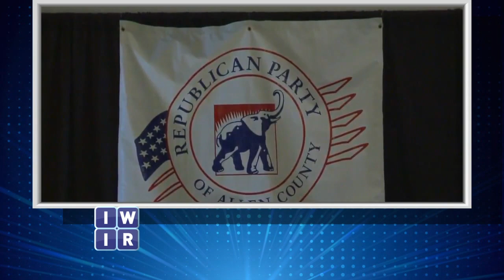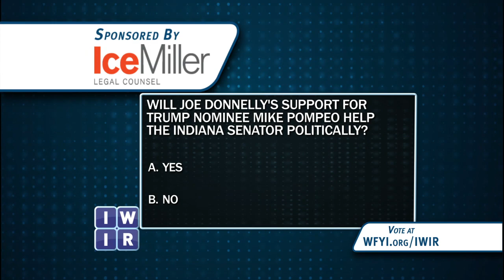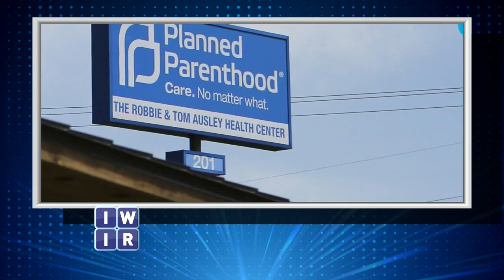Indiana Week In Review 3034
Luke Messer goes on the attack in the latest debate. Joe Donnelly backs a Trump nominee. That plus Vice President Pence in Indiana and more.)